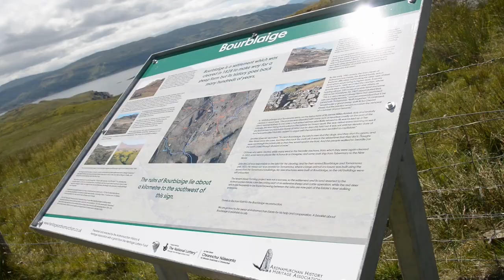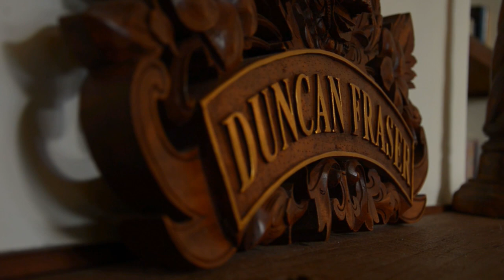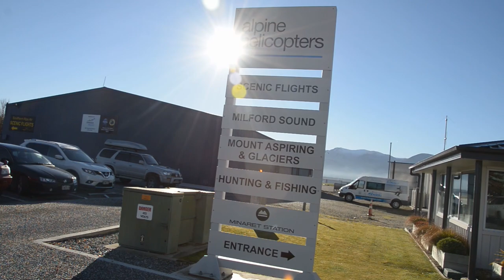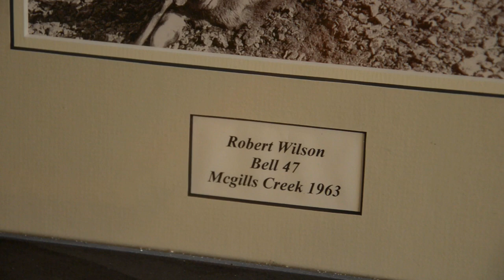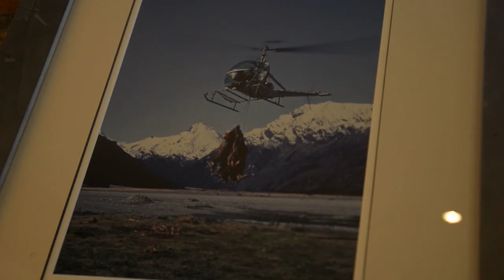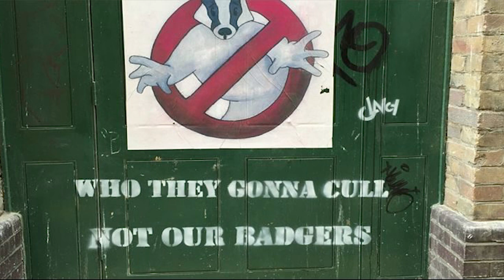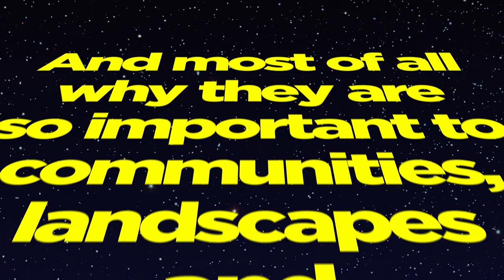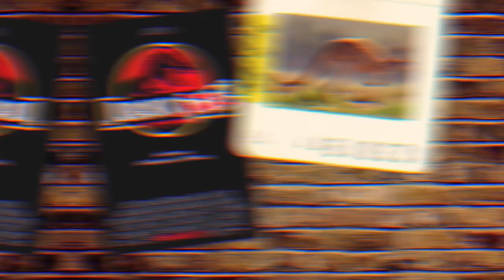Fieldsports Britain - Planet Deer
This week: the massive stags of New Zealand. In the first of our series 'Planet Deer', Scottish deer expert Niall Rowantree visits South Island, which has turned the red deer from a pest into a major industry. He meets the Fraser family, who farm and hunt the animal, and Jonathan Wallis, son of Sir Tim Wallis, who practically invented New Zealand deer. That's not all. Cai Ap Bryn shot a fallow buck in last week's show and promised to show how to make deer heart wraps - so here they are. Plus we go behind the scenes at Fieldsports Channel for a comic look at the creative process with our editor Aaron Jones. There are the top hunting videos of the week in Hunting YouTube, and David films News Stump in Sweden of all places. Don't ask. It is all in this week's

▶ Deer heart wraps - ingredients
1 deer heart
6 tortilla wraps
Mexican rub - any or all of paprika, garlic salt, ground cumin, ground coriander, black pepper, cayenne, onion powder and a pinch of salt
Sweetcorn salsa - sweetcorn plus any or all of sweet pepper diced, diced chilli, spring onion, coriander and lime juice
Vinegar slaw - any or all of cabbage, red onion, salt, pepper and cider vinegar
Sour cream
Hot sauce

▶ To find out about the Blaser Poplin Classic Shirt go

Grouse moor sabs in Swaledale
Badger cull farmers get death threats
Jamaica calls on bird shooters to cull deer
South Africa puts leopard back on the quarry list
Everyone's a little bit racist - especially the antis

▶ Shares
To find out how to buy shares in Fieldsports Channel,